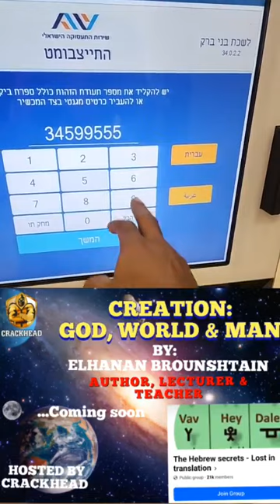CREATION: GOD, WORLD & MAN 18th July, 2024 ON FACEBOOK 10.30am Israeli time. 8.30am Nigerian time.